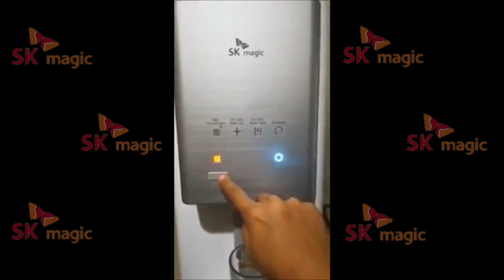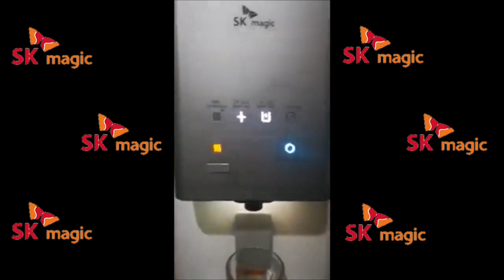JIKSO SK MAGIK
Untuk Tempahan / Maklumat Lanjut;
Mr Aliff Rahim